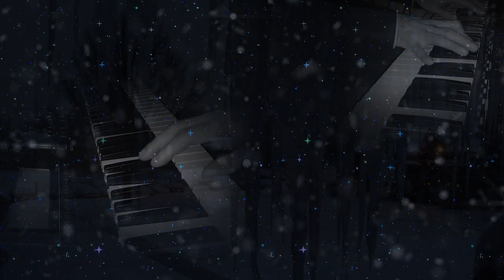Waiting for the Snow - Calming NewAge, Electronica (Yamaha SY77, DX piano, FM tines)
Everyone from us waiting that white, magic and furry winter miracle ... But sometimes it didn't coming... But you believe in and wait again and again... And finally it waiting for YOU outside your home ~
Happy New Year, my friends! Let it Snow!

Best wishes, Qwasar~T